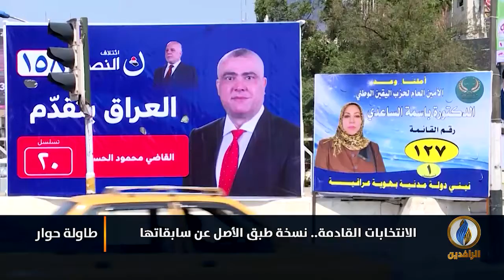لبرنامج طاولة_حوار | تقرير | الانتخابات القادمة في العراق.. نسخة طبق الأصل عن سابقاتها